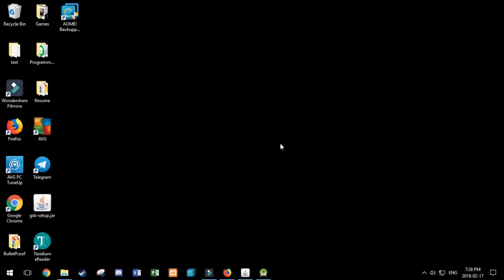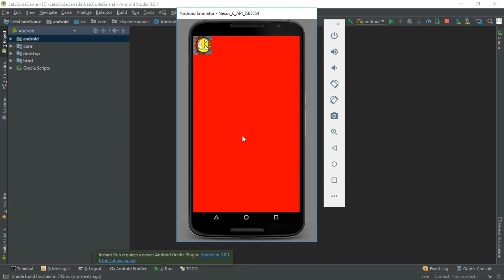LibGDX - Tutorial 1 - Android Studio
Quick tutorial on how to download LibGDX generate a game project and then open it in Android Studio.